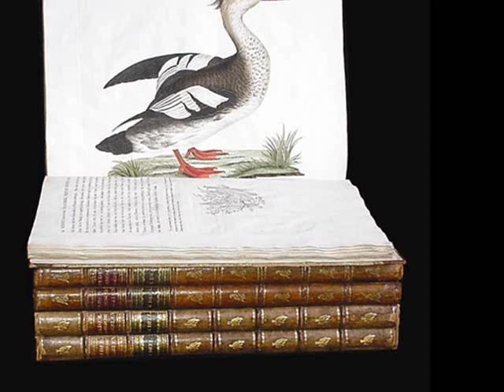Zeeuws Veilinghuis - The Netherlands - Introduction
General introduction to the Dutch auctionhouse 'Zeeuws Veilinghuis', Middelburg the Netherlands.